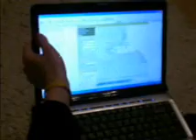Viatge a Dublín 07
Viatge per visitar en Pep durant la seva estància a Dublín.